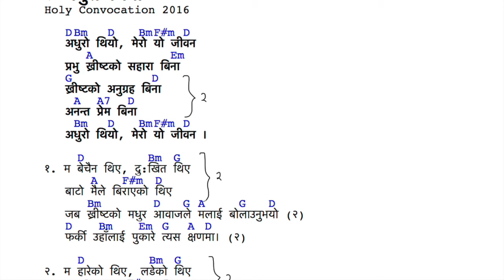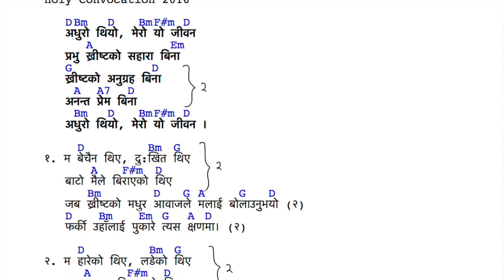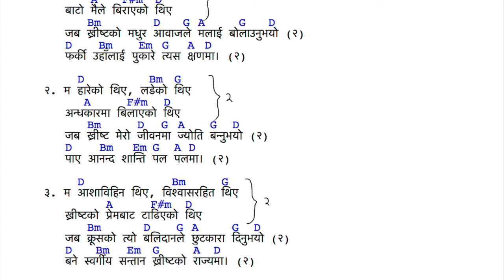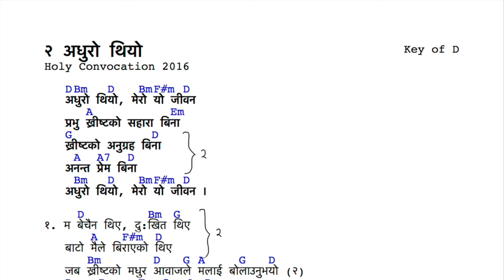Adhuro Thiyo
UK Holy Convocation 2016
"Looking unto Jesus, the author and finisher of our faith, who for the joy that was set before Him endured the cross, despising the shame, and has sat down at the right hand of the throne of God." Hebrews 12:2